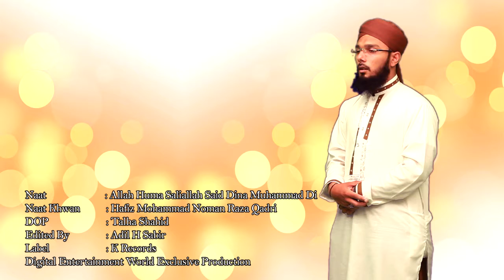Hafiz Mohammad Noman Raza Qadri - Allah Huma Salle Ala